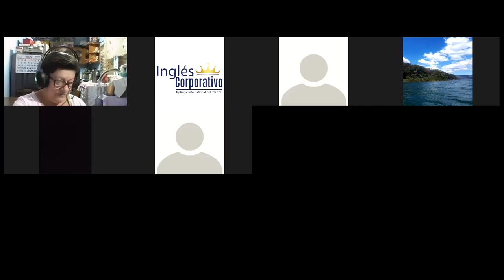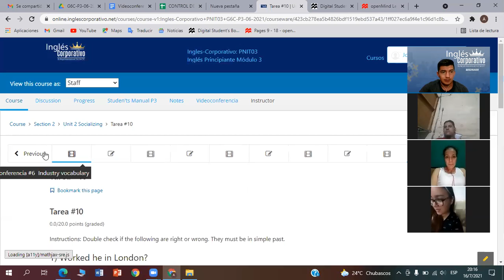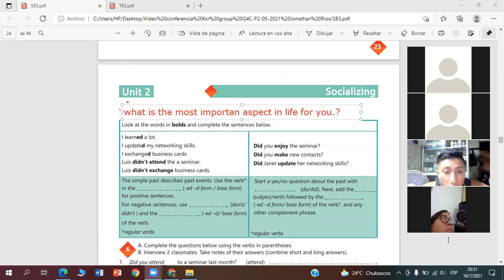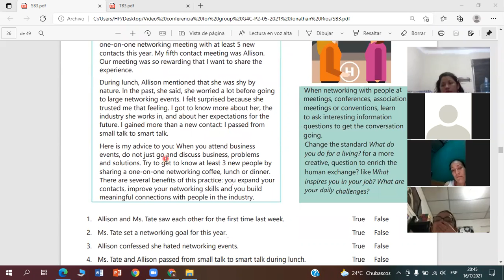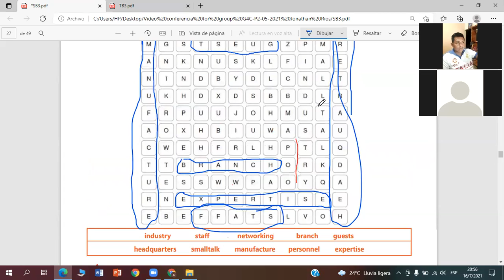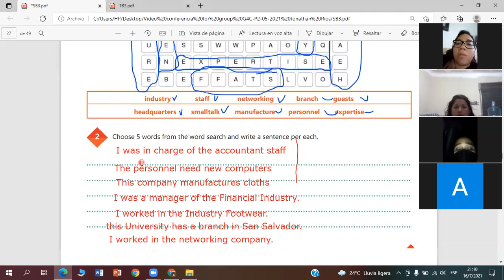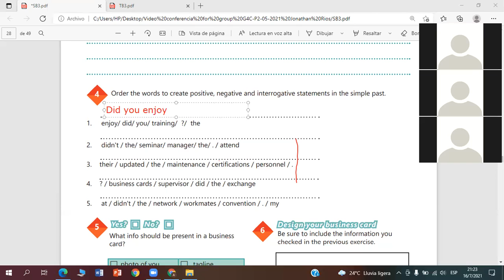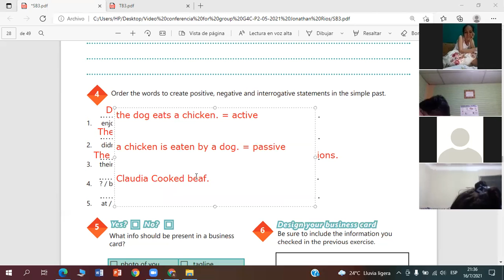Ingles Corporativo-Videoconferencia #10 Unit 2 review and practice. Part 1